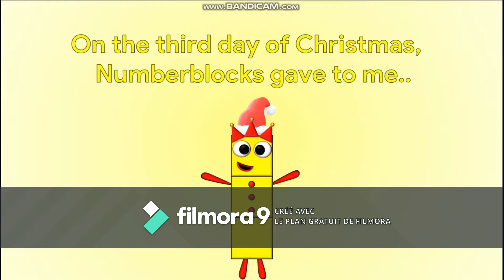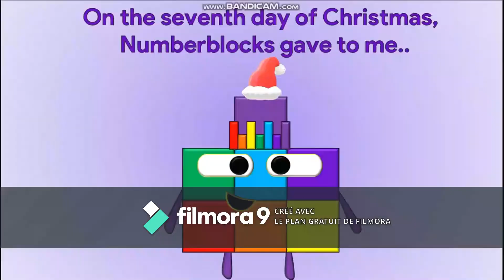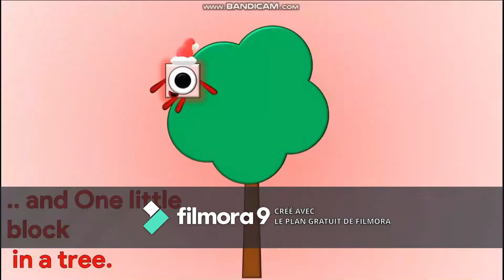Hugo's 12 Days Of Christmas 2020